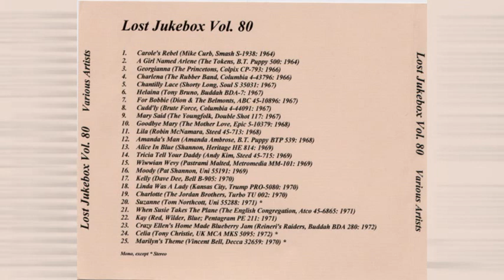Amanda Ambrose - Amanda's Man 1968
Amanda Ambrose – Amanda's Man / Green Plant
Label: B.T. Puppy Records – BTP 539
Format: Vinyl, 7", 45 RPM
Country: US
Released: 1968

Label: Not On Label – none
Series: Lost Jukebox – Vol. 080
Format:  CDr, Compilation, Unofficial Release
Country: US
Released: Unknown